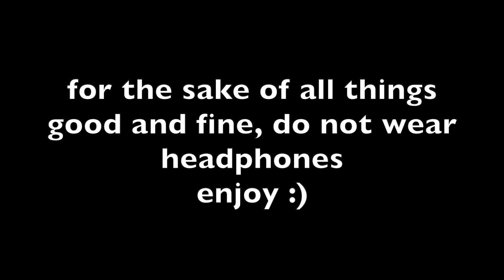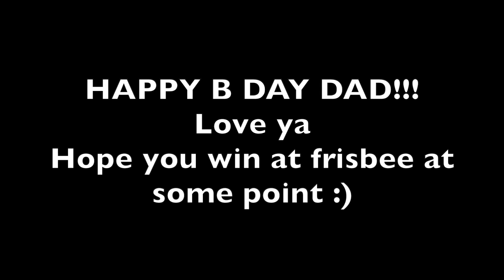S5E13 - Dad's B-Day 2022 - Elvis impressions, driveway pickle ball, and flicking straws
Dad's B-day was actually a pretty weird day lol
He lost his frisbee games, then had to build a chicken coop, then waited for 1.5 hrs just to get seated at Texas Roadhouse. Everybody was hangry but we ended up enjoying our time!